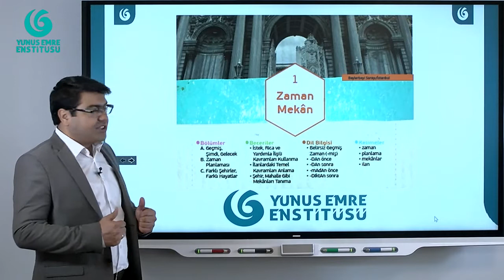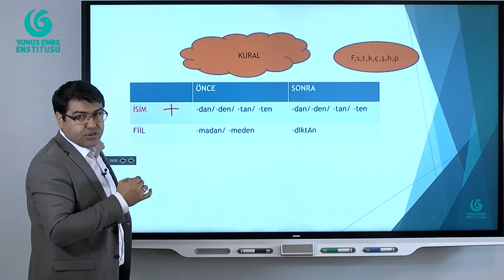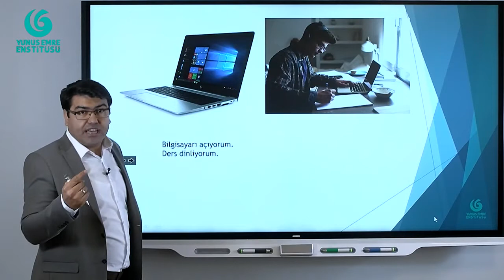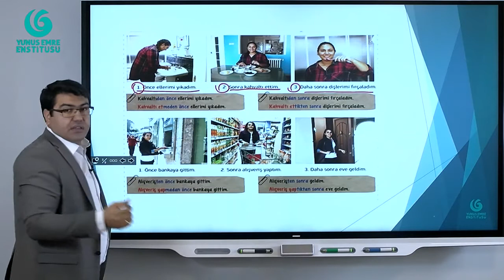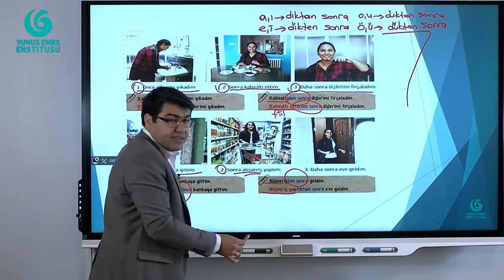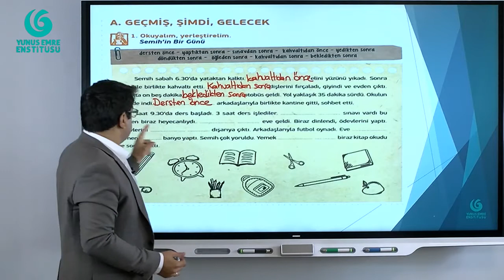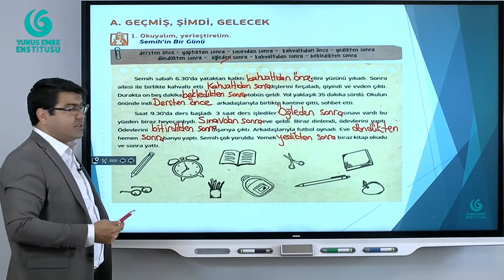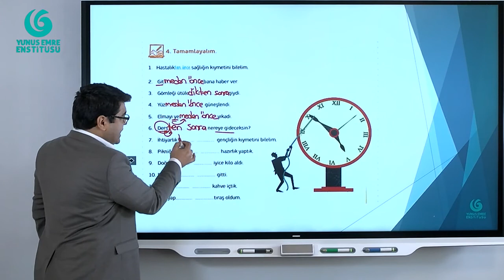32. Ders_ -MAdAn önce, -DIktAn sonra, -DAn önce, DAn sonra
Gyerünk! Tanuljunk törökül.
Haydi Türkçe öğrenelim!